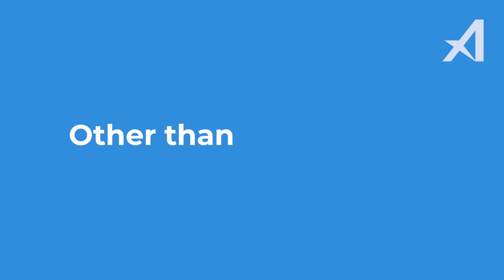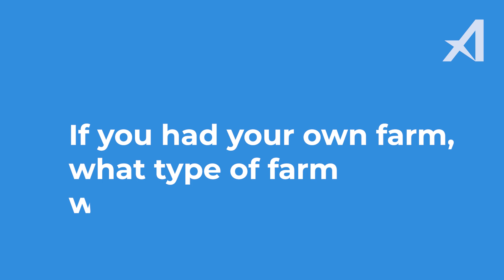Another Day at Aerobotics: Meet Garth Wasson (Senior Data Scientist)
Meet, Garth Wasson!

Garth has always loved science and has pursued a wide range of scientific disciplines. The ATeam is lucky to have him as a Senior Data Scientist!